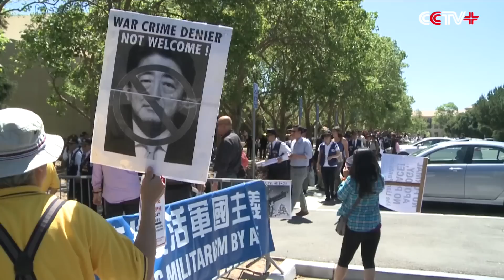US WWII Veteran Discont Over Abe's Dodging on War History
An American World War II veteran expressed his discontent over Japanese Prime Minister's dodging on war history in his speech before a joint session of the U.S. Congress on Wednesday and called Abe's repentance not sincere.

Lester Tenney, approaching 95, served in the 192nd armored battalion of the U.S. Army during WWII. He was captured by Japanese troops in the Philippines in 1942 and then brought to Japan as a slave laborer. He survived in the Bataan Death March, a harrowing 104.65-kilometer trek in which 78,000 prisoners of war were forced to walk from Bataan Province near Manila to a Japanese POW camp, and finally escaped after Japan surrendered in 1945.

"When I started the march, the Japanese started by hitting me with a chain made out of bamboo, and they would swing the cane against my buttocks and whip it and yell at me 'Haikko Haikko! Go faster! Go faster! And I could hardly make it, I couldn't walk that fast. And then because I didn't walk that fast, one of the Japanese next to me took his rifle, and with the bottom of the rifle, right into my face, broke my nose, knocked my teeth out. All on the second day of the march. So this happened to me," said the veteran, recalling his nightmarish memories during that period.

Tenney said Japanese Prime Minister Shinzo Abe avoided many other problems in his speech though he voiced "repentance" for the "young Americans" killed in Japan's attack on Pearl Harbor in World War II.

"I was waiting for him to say something to those living. He respected those who have died, I understand that. What about the few of us who are still living, who suffered under the hands of the Japanese in their inhuman treatment? He said nothing and that was disgraceful," said Tenney.

"I'm not asking for an apology anymore, I just want them, want the prime minister to be aware that these things did happen, because in the writings of the prime minister, he takes the position that we have to rewrite history and that these things didn't happen, well, that's wrong, you cannot say that it did not happen," said Tenney.

A U.S. expert on international relations said though Abe claimed to uphold his predecessors' views on the history of WWII, he doesn't really agree with them in his heart.

"Because Abe himself is a historical revisionist, he believes that Japan has done nothing wrong fundamentally, so he is not willing to apologize, nor admit that it was aggression. But before his arrival, he got much pressure. The United States wants him to say something, and he himself knows he must say something. But he chose to say as little as possible," said Wan Ming, director of political science division under the School of Policy, Government and International Affairs under the George Mason University.

Japanese Prime Minister Shinzo Abe began a week-long visit to the United States on Sunday amid much controversy, discontent and protests.